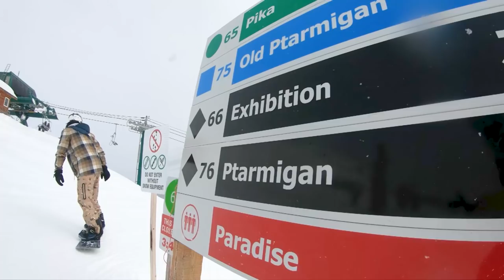Ep 5: Winter Vanlife is More Than Skiing Powder - Lake Louise | Adventure in a Backpack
Episode 5 of Winter Vanlife is more than Skiing Powder takes us to Lake Louise in Alberta Canada to ski at Lake Louise.  Lake Louise is having record high snow totals.

We built a 100% DIY Campervan so we could travel full-time and take adventures around North America.  Want to see how we built it?
One of the most difficult things we face is not getting feedback from those who watch our stuff, so if you watch it, let us know!  Even a few simple words or thoughts gives us extreme motivation to keep on making videos.
Nate and Steph are a couple of crazy adventurers who decided that life was too short to spend their time and money accumulating "stuff." So, they set out in an RV in January 2016 to travel North America and replace their stuff with experiences. In March 2017, they sold their RV and bought a Sprinter Van, which they built out into a campervan to continue their travels and adventures in vanlife style.

Both originally from the small town of Blanchard, Oklahoma, Nate and Steph enjoy learning about new cultures and experiencing different ways of life across the world. They like to meet new people from all walks of life and just sit and have a beer with whoever shows up. It's all about spontaneity in this life!

They travel with their two pups, Pyros and Sparta, who have become great travelers and adventure pups as well.
Video filmed with all of (or some of) this equipment:
Main Camera
Main Vlogging Lens
Camera Stabilizer
Quick Release Plate
On Camera Microphone
Editing Software
35mm lens
Backup camera & Kit lenses